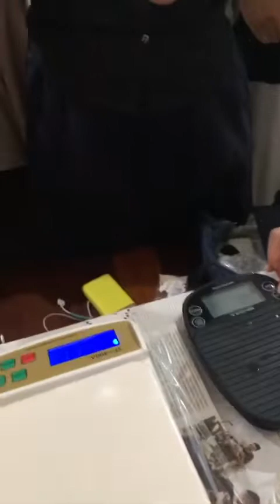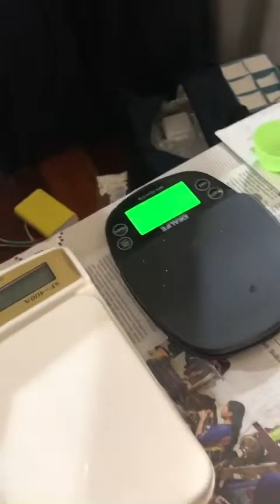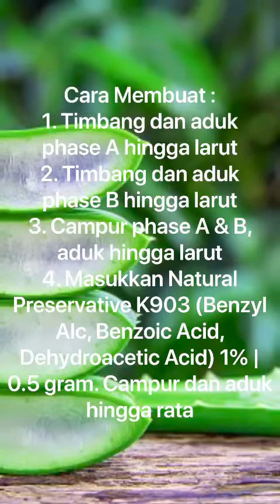Belajar Membuat Aloe Vera Gel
Soebiantiq
Lilspistacio
Philosouve